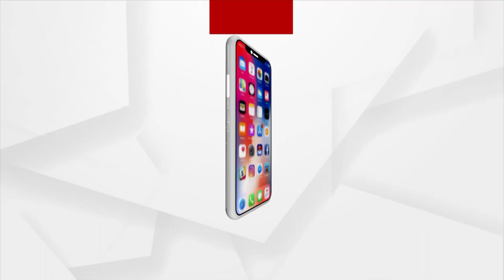Bhubaneswar: Wife's Family Attacks Husband, Wife Lodges FIR at Police Station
Lolu Patnaik, wife's family members came and attacked Husband at night. Husband in critical condition, the revelation has been medically admitted. Police have been investigating CCTV footage of the incident, which has been reported at the police station for the past 30 days.